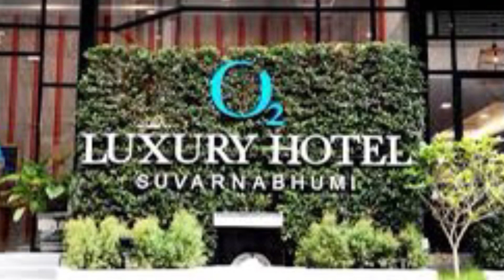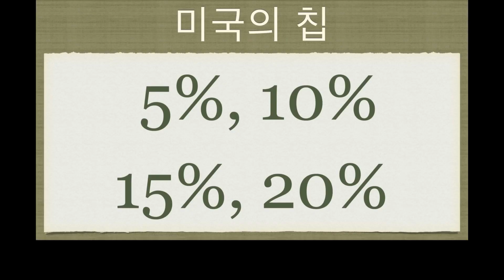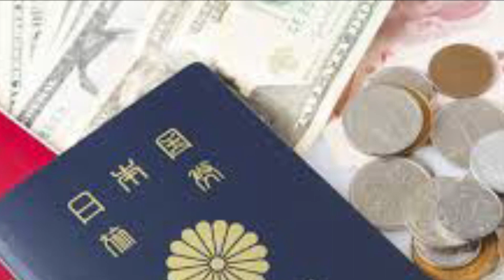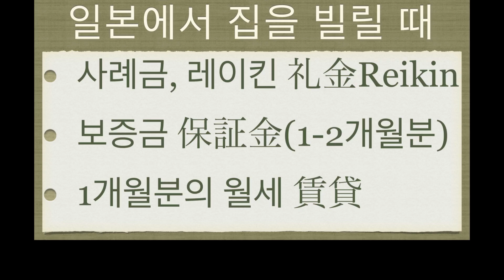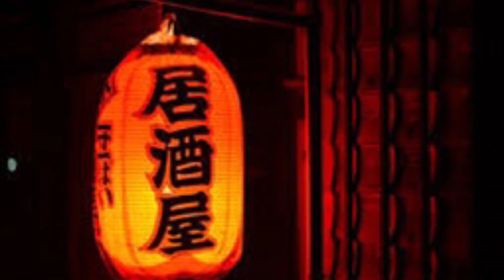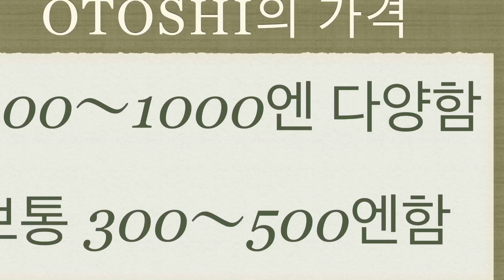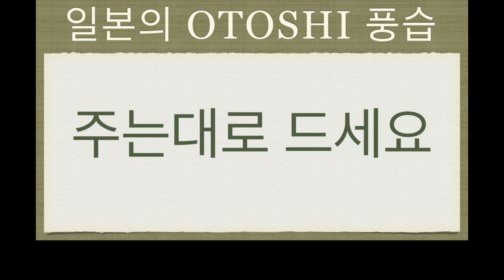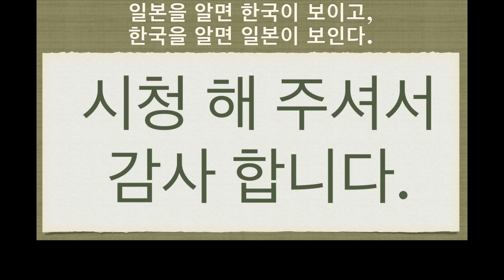레스토랑의 팁과 일본의 오토시 풍습에 대하여 (개정판), 일본을 알면 한국이 보이고, 한국을 알면 일본이 보인다.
해외 여행중 경험하는, 레스토랑에서의 팁에 대하여: 일본의 Otoshi 풍습

해외 여행을 하면서, 당황하는 경험중의 하나는, 아마도 레스토랑에서, 일어날 것 입니다. 각 나라마다 다른 풍습이 있어서, 재미있기도 하고, 몹시 어리둥절해 하는, 신선한 경험이지요.

유럽의 경우는, 마시는 물과 함께, Table Charge 혹은, Cover Charge 라는, 식탁 사용료와 서비스제공 요금이, 음식 값과 함께 청구 되기도 합니다.
이러한 레스토랑은, 손님이 바뀔 때마다, 깨끗히 세탁된 새로운 테이블 보로, 교환합니다. 아주 깨끗한 테이블에서, 식사를 하는 서비스를, 제공하는 것 이지요.

그래서 청구서에는, 이러한 항목의 청구가 있습니다. 그대신 미국에 비하면, 팁은 의외로 아주 적게, 지불 하여도 되구요. 팁을 주는 손님의 자유 이지요. 보통 테이블 위에, 약간의 동전을 놓아두고, 일어나면 됩니다.

미국에는 대부분의 레스토랑에서, 물과 테이블 사용료는, 청구되지 않습니다. 아주 고급 레스토랑의 경우, 테이블 사용 요금이, 청구되는 곳도 있습니다. 극히 일부분에, 해당되는 말이지요.

캘리포니아의 경우, 가뭄이 심하면, 손님에게 물을, 주지 않도록 하기도 합니다. 원하는 손님에게만, 서비스 하는 것 이지요.

 특급 호텔의 레스토랑 에도, 물이나 테이블 사용료는, 지불하지 않습니다.각 주에 따라, 다르기는 합니다만,

물론 병물을 주문하면 요금을 지불 합니다. 하지만 팁을 받는 문화는, 캐나다를 포함해 모든 주에 존재 합니다. 필자가 미국에 거주 한 때는 약 5% 정도의 팁을 지불 했습니다. 1년전 시애틀을 방문하였을 때는 무척 놀랐습니다.

인쇄된 청구서 용지에, 5%, 10%, 15%, 20% 등에서 하나의 팁을 선택하도록 되어 있더군요. 기가 막힌 것은, 이미 만들어진 차가운 샌드위치를 판매하는, 공항 내의 카페에서까지, 팁을 요구 하더군요. 내 손으로, 냉장고에서 하나를 골라, 줄을 서서, 요금을 지불 하였음에도 불구하고, 팁을 요구하는 것 이었습니다.

아무런 서비스를 받지 않은 필자는, 당연히 팁을 주지 않았으며, 종업원의 실망스럽고, 차가운 눈빛을 보고 맙니다. 무척 기분이 상하기도 하고, 또 당황스러운 경험이었습니다.

일본은 미묘하게, Otoshi라는, 그것도 반 강제로 팁을 받는 문화가, 이자카야 등을 중심으로, 존재 합니다.
자리에 앉으면, 주문하지도 않은, 작은 요리가 제공됩니다. 미국이나 한국에서, 물을 제공 하듯이, 당연히 요리가 나옵니다. 물론 무료 서비스가 아니라, 요금을 지불하여야 합니다. 지역과 장소에 따라, 부르는 이름이 각각 다릅니다.

도쿄 지역에서는 Otoshi, 오사카 지역에서는 Chukidashi, 그리고 고급 음식점의 경우는, Sakizuki 또는 Zensai, 라고도 합니다. 일본에만 존재하는, 특이한 풍습이지요. 필자는 팁이라고, 이해하고 있습니다.
하지만, 고급 요리점등에서 부르는, Zensai 혹은 Sakizuki가 뜻하는 것처럼, 좌석에 앉으면, 무엇을 주문하기 전, 처음으로 제공되는, 유료 서비스, 혹은 입장료 라고 이해하시는 것이, 좋을 듯 합니다.

점심 시간에, 사무실 지하에 새로 생긴, 음식점에 갔습니다. 이외로 실내 장식에, 공을 들인 느낌의 점포 이였습니다.

이곳은 식당이라고 보다는, 이자카야 같은 느낌인데, 하면서 메뉴판을 보니, 주변의 식당들 보다는, 조금 비싼 느낌의, 가격 설정이었습니다. 아직 주문도 하지 않았는데, 간장 종기 같은, 아주 작은 그릇에 담긴, 음식이 나옵니다. 두세번의 젖가락 질이면, 사라질 듯한, 아주 적은 양이지요.

미국에서, 멕시코 레스토랑은 옥수수 칩을, 소스와 함께 제공합니다. 중국 레스토랑에서는, 주문 전에 약간의, 스넥을 제공합니다.
그리고 식사 후에는, 행운을 점치거나 명언이 담긴, 포천쿠키도 제공합니다. 물론 모두 무료 서비스 입니다. 주문하지 않은 것 이기 때문이지요. 맛있다고 하면, 더 주기도 합니다.

아직 일본 생활에, 익숙하지 않은 때 이었고, 주문하지 않은 요리 입니다. 당연히 무료 서비스라고 생각하고, 입에 대고 말았습니다. 계산할 때에 보니, 주문한 우동 이외에, 400엔이 더 청구되어 있습니다.

문의하니, otoshi 요금 이라고 합니다. 도저히 이해가 되지 않는 풍습이지요. 그 후로 가지는 않았지만, 큰 돈이 아니었음에도, 엄청 큰 바가지를 당했다는 느낌이, 아직까지 남아 있습니다. 후에 들은 말로는, 점심 식사에 Otoshi를 제공하는 곳은, 매우 드물다고 합니다.

이러한 입장료 와도 같은, 풍습은 일본 특유의, 상행위 입니다. 일설에 의하면, 전쟁이 끝나기 직전 1943년 경에 시작 되었다는 설이 있습니다. 제2차 세계대전이 끝나기 직전에는, 모든 국민이 배급을 받아, 생활하던 시기이기도 하지요.

그래서 음식을 파는 식당의 영업은, 무척 힘든 시기 이였다고 합니다. 모든 식료품이 배급을 통하여, 유통되고 있었습니다. 영업용 식재료를 구하기는, 매우 힘든 시기 이었겠지요. 자연히 음식을 제공하거나, 판매하는 측이, 갑이 되는 풍습이 생기고 맙니다.

언제부터 시작 되었는가는, 중요하지 않습니다. 한마디로 말하면, 사는 사람이 아니고, 파는 사람이, 갑이 되는 문화 입니다. 큰소리를 내면서, 장사를 하는 일본의 습관에서, 비롯된 것 이지요.

부동산 거래의 경우도 그렇습니다. 주택 매매의 경우, 복덕방은 사는 쪽과 파는 쪽의 양 쪽으로 부터 수수료를 받습니다. 또한 집을 빌릴 때는, 전세는 없으므로, 월세로 집을 계약하게 되는데,

이때에도 집주인에게, Reikin 이라 부르는 사례금을 지불합니다. 집을 빌려 주어서 고맙습니다, 하는 뜻으로 지불하는 것 이지요. 한달 월세와 보증금과 Reikin 등을 합하면, 적지 않은 거금이 필요하지요. 보증금은 원칙상 돌려 받게 되어 있습니다만, 이런 저런 이유로, 떼이는 경우가 대부분이라고 합니다.

 그래서 일본인들은, 자주 이사하지 않는지도 모르겠습니다. 이사를 자주하면, 남는 돈이 없거든요. 이처럼 서비스를 사는 쪽이 아닌, 서비스를 파는 쪽이, 갑이 되는 이상한 문화가, 존재하는 나라가, 일본 입니다. 일본은 가진자가 가지지 못한 자를, 차별하는 사회인지도 모르겠습니다.

어찌 시작되었던, 외국인의 입장에서는, 도저히 이해하기 힘든 문화이지요. 그래서 이를 영어로, 설명하려는 움직임이 있습니다. Appetizer 라고, 번역하기도 합니다.

이는 “미리 내어 주다”는 뜻의, Sakizuki 혹은 Zensai 에, 해당되는 설명이 됩니다. 하지만 손님이 결정하지 않고, 요리점이 자유로이 제공하는 요리를, “잔소리 말고 주는 대로 드세요.” 하는 식의, Appetizer는 있을 수 없지요. 그래서 일부에서는, Tip 이나 Table Charge 혹은, Cover Charge 로, 설명하기도 합니다.

Appetizer 보다는, 이해하기 쉬워 보입니다. 하지만 어떠한 영어를 사용하여도, 납득하기 어려운 일본의 이자카야와, 요리집 만이 가지고 있는, 풍습 입니다.

최근에는 Otoshi를, 거절하는 일본인 손님이 꽤 있다고 합니다.

주문하지 않았는데도, 불구하고 제공되는 요리를, 거절하는 젊은이들이, 늘어가고 있다는 것 이지요. 하지만 Otoshi를 거절하면, 모든 서비스를 거절하는 것으로, 해석되는 경우도 있습니다.

먹지 않더라도, 오토오시 요리의 요금을 내든지, 아니면 그 가게에서, 나와야 하는 것 이지요. 일부 음식점에서는 손님의 의견을 존중 하기도 합니다.

 그러므로, 일단 점원에게 거절할 수 있는지, 물어보는 것이 좋을 것 입니다. 물론 알레르기 등, 적당한 이유를 들이대면, 가게 측도 납득을 하겠지요.

Otoshi의 가격은, 200엔 에서 1000엔까지, 각양 각색이지만, 보통 300엔 에서 500엔이, 일반적으로 정착되어, 있어 보입니다. 생각해 보세요. 객수 곱하기 400엔 하면, 적지않은 매상이 되겠지요.

요금을 지불하는 편에서는, 한명이 아니고, 네명 혹은 여섯명이라고 생각해 보세요. 이 또한 적지않은 요금을, 지불하여야 하지요. 손님 편에서는 불공평하지만, 경영주 측에서는, 쉽게 포기하기 힘든 것이지요.

그래서인지 쉽게 사라지지 않는, 바가지와도 같은, 서비스 이지요. 서비스를 Buy하는 손님은 을이 되고, 서비스를 Sale 하는가게가 갑이 되는, 일본의 이상한 문화 이지요.

한국이나 미국처럼, 아예 없애거나, 무료로 제공하면 좋겠습니다. 하여튼 원하지 않는 요리를 먹고, 또 돈을 지불하여야 되는, 일본 만이 지닌 이상한 습관 입니다.

이를 아무리 설명 하여도, 외국인 관광객의 입장에서는, 납득하기 어려운 것도 사실입니다. 자기 맘대로 내어 놓고선, 먹든 말든 돈을 내라니, 도저히 이해가 되지 않습니다.

그래서인지 최근에는, 외국인으로 보이는 손님에게는, 아예 이를 제공하지 않는, 음식점도 있다고 합니다. Appetizer for Everyone 이라고, 테이블 위에 표시된 곳도, 있다고 합니다. 주문하기 전에 테이블 주변을 살펴보는 것도, 좋을 것 입니다.

하지만 반드시, 나쁜 점만 있는 것도 아닙니다. 조금 당황스러운 일이기도 하지만, 그 음식점의 솜씨를, 가늠하는 잣대로, 사용하시면 어떨 까요?

 아주 적은 요리 이지만, 자신의 입에 맞으면, 다른 음식과 솜씨도 이와 같을 것 임으로, 맛을 기대하며, 음식을 주문할 수 있겠지요. 또 요리를 기다리며, 맥주 한컵 마시는, 안주로 삼으면 좋겠지요. 무료함을 느끼지 않고, 요리를 기다리는 시간을, 즐겁게 해주는 서비스라고, 생각하시면 좋겠지요. 주문 요리가 나오기를, 지루하게 기다리기 보다는, 오토오시의 입맛을 보며, 즐거운 대화를, 이어갈 수 있겠지요.

Otoshi 는 일본에서만, 경험하는 독특한 풍습 입니다. 로마에 가면, 로마의 법을 따르라는, 말이 있지요.
비록 납득하기 힘들겠지만, 즐거운 여행이 되기 위하여, 이해하고 받아 들이는 것도 좋겠지요. 혹 납득이 가지 않으면, 이를 거절할 수 있는지, 점원에게 설명을 요구하여, 거절하는 것도 좋은 방법일 것 입니다. 이러한 지혜를 사용하여, 일본에서의 즐거운 여행이 되시길 빕니다.